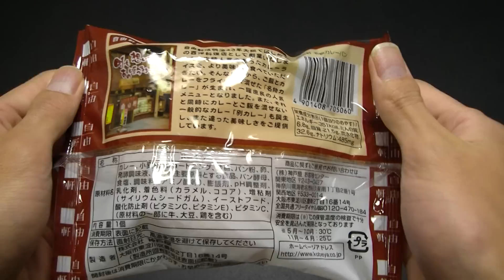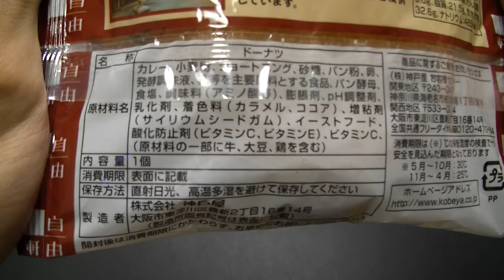神戸屋 自由軒 名物カレーパン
神戸屋の自由軒　名物カレーパン。自由軒総料理長監修。自由軒は明治43年、大阪で初めての西洋料理店として創業。